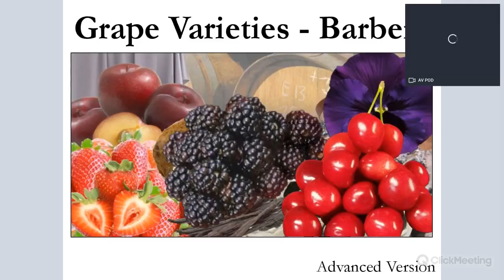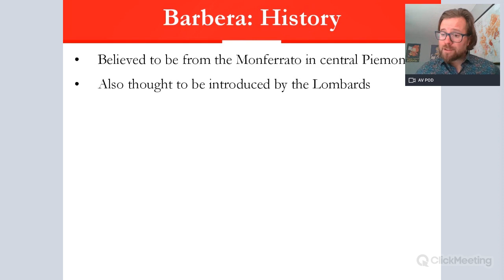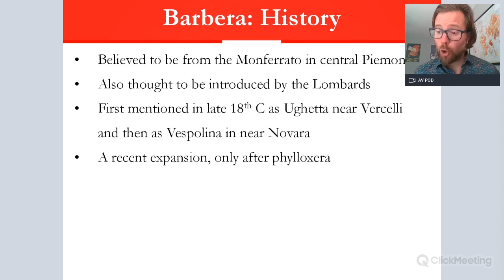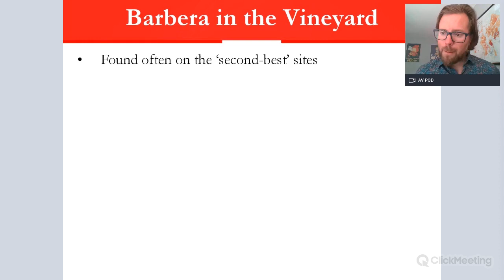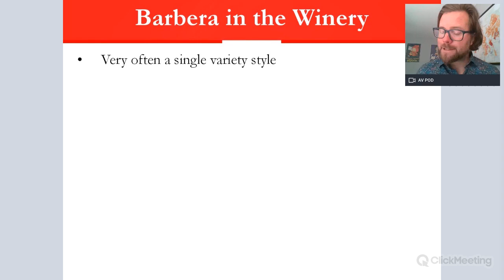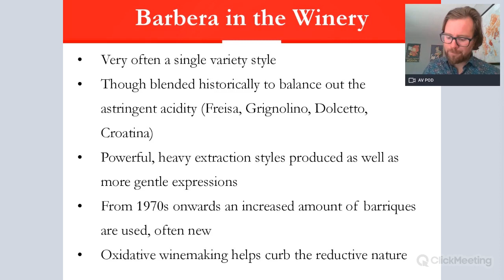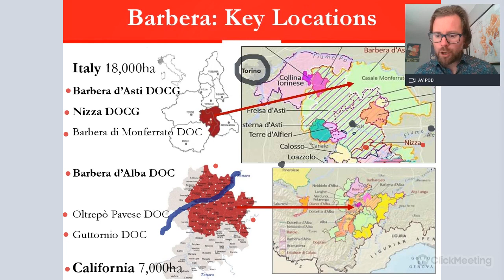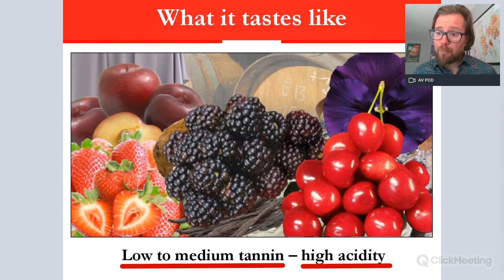Wine Grape Varieties: Barbera - Advanced Version ideal for WSET Level 3 and Level 4 (Diploma)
Wine Educator Jimmy Smith takes you through the north-western Italian variety, Barbera, including the history, geology, geography, viticulture and vinification and what it tastes like - a perfect study resource for those studying the WSET Diploma and/or WSET Level 3 qualifications or for those with a keen interest in wine (as referenced in the WSET curriculum).

This is ideal for WSET Level 3 students and WSET Level 4 (Diploma).

We have many more study resources available on Jimmy Smith's ONLINE WINE COURSE REVISION PORTAL E-Learning Wine - are you after access?

Maps for this video are courtesy of the Wine Scholar Guild and are used in West London Wine School's Italian Wine Scholar courses.